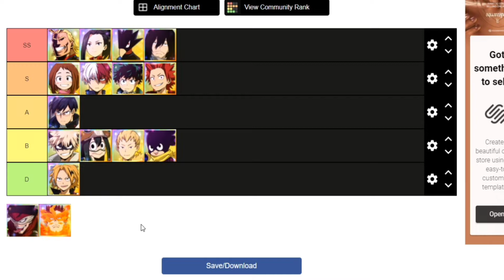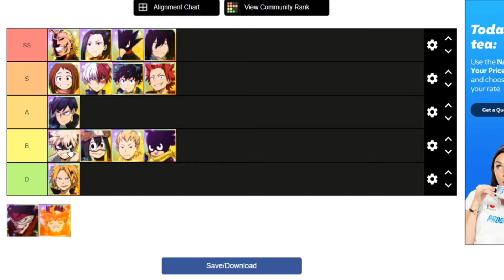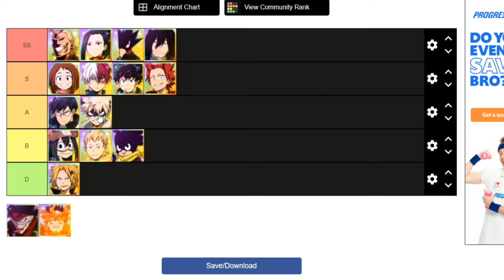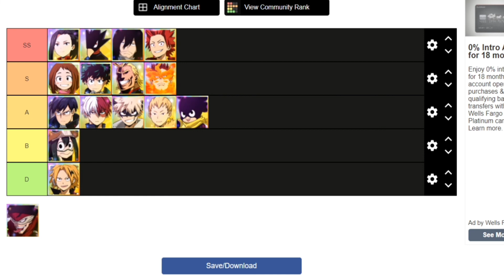WHERE IS ENDEAVOR ON THE TIER LIST?? | SEASON 2 GLB RANKED PVP TIER LIST | MHA THE STRONGEST HERO